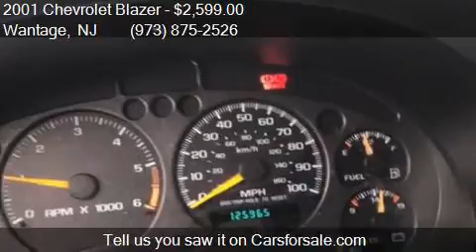2001 Chevrolet Blazer TrailBlazer 4WD 4dr SUV w/OnStar for s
This 2001 Chevrolet Blazer TrailBlazer 4WD 4dr SUV w/OnStar is for sale in Wantage, NJ 07461 at Ron Motor Inc..

Engine: 4.3L V6 Natural Aspiration
Transmission: Automatic 4-Speed
Color: Black
Mileage: 125965
Contact Ron Motor Inc. 252 County Rd 565 Wantage, NJ 07461 to test drive this 2001 Chevrolet Blazer TrailBlazer 4WD 4dr SUV w/OnStar today.